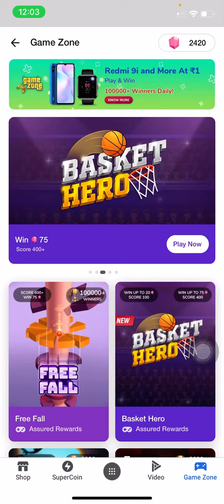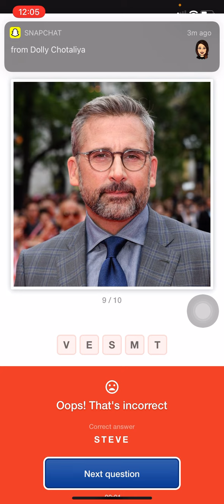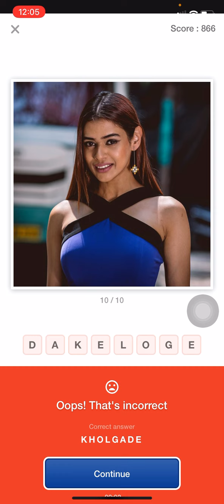Flipkart Guess What Quiz Answers Today | Movies Special | Win Redmi 9i Gems SuperCoins 11 June 2021